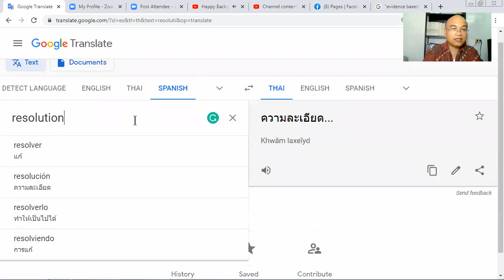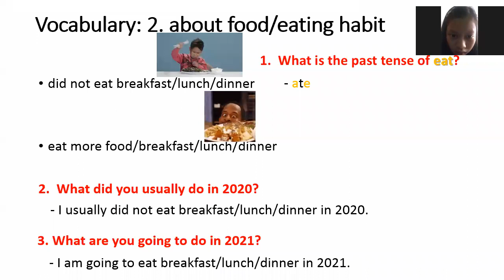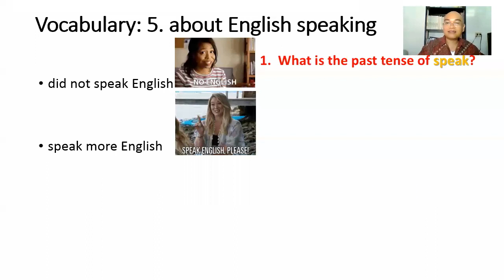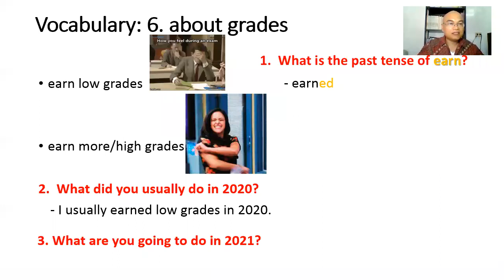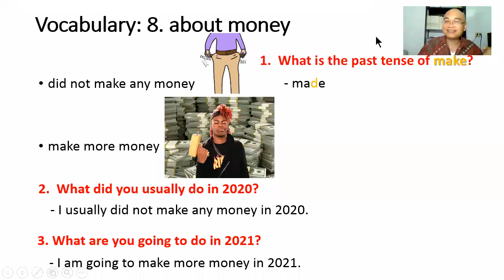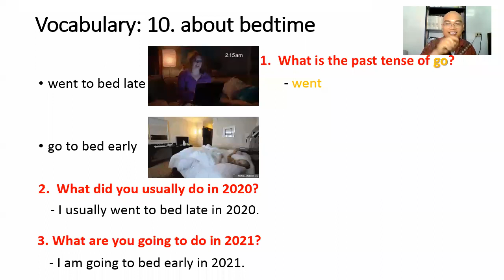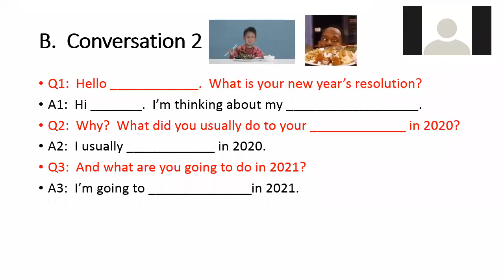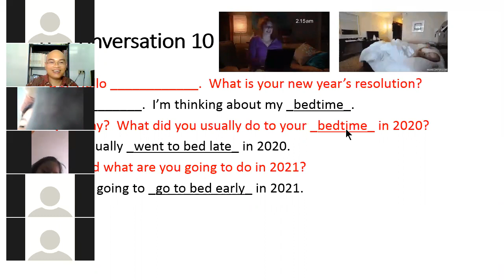M2/10 January 8, 2021 Period 5 Lesson on New Year's Resolution